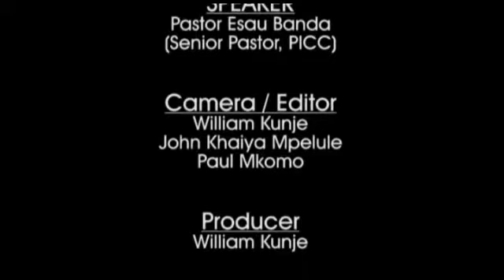THE EXCELLENT MARRIAGE PART 3 - Pastor Esau Banda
God's will for us is excellence in all spheres of our lives including in our marriages. In this series, Pastor Esau Banda shows us how to build excellent marriages. God bless as you watch.